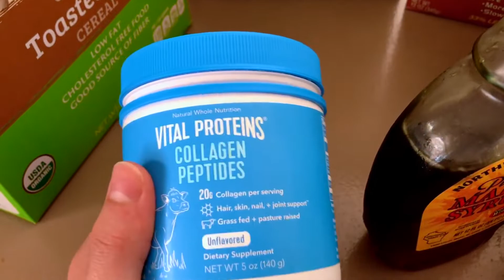Post Workout Recovery...This Might Surprise You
Here's an example of my post workout recovery days. I still make it an active day!